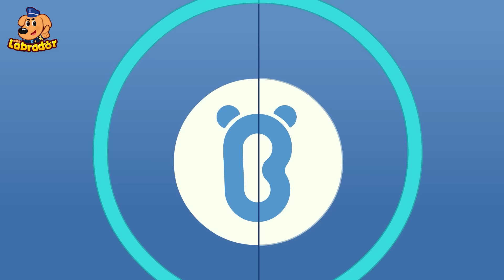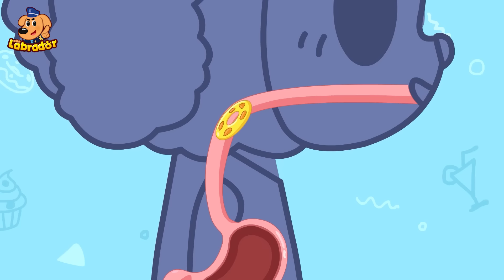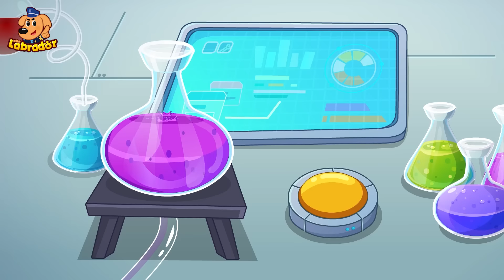📦 Cảnh sát Labrador làm nhân viên giao hàng siêu cấp 👮 Cảnh sát trưởng Labrador Vietnam 🚔